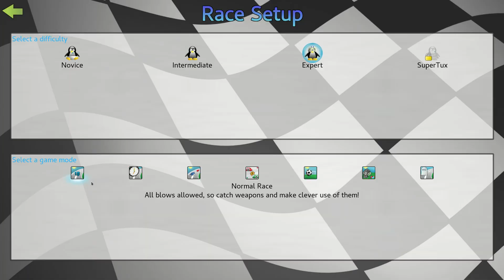My Favorite Desktop Environment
What's your favorite DE?